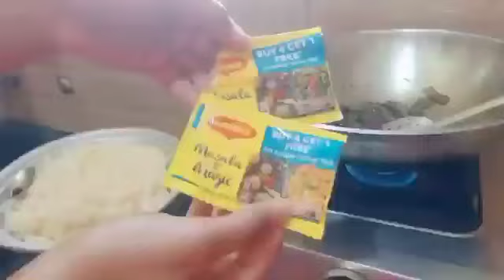Indian Style Pasta | Pasta Recipe | My style Pasta recipe | Pushpi's Art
Hey!🙋
How are you all?? Back with one more video...Hope you all enjoyed😊..If so make sure to Like this video 👍, and share this video to your friends, family members,.. and also comment 💬. And finally Subscribe with the bell icon 🔔..as there are mote and more interesting and fun videos coming up... 😁..
Join This Beautiful Art Family now...By,
3.Give this video a like 👍, also if possible please Share.